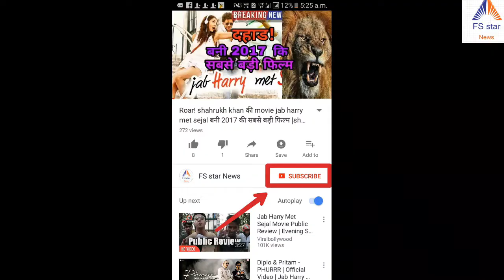अरे वाह! आ गया Jio से भी सस्ता mobile detel d1 | online booking | detel d1 details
this video describe is detel d1 cheapest mobile of jio mobile 4g